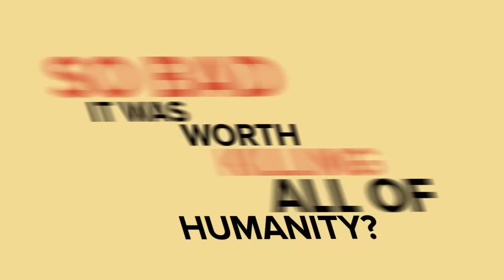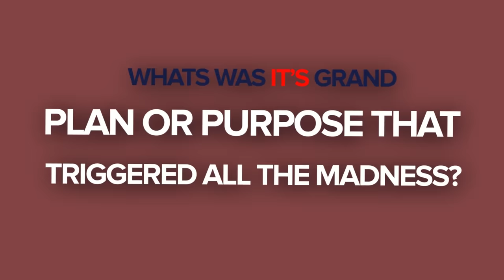SCP-5000 - The Epic Story Explained (SCP Animation)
SCP-5000 is a non-functional mechanical suit identified within its internal schematics as an 'Absolute Exclusion Harness' designed by the SCP Foundation.

SCP-5000 - The Suit (SCP Animation), SCP-5000 - Why? (SCP Animation), and SCP-5000 - The Suitcase (SCP Animation) animated scp videos are based on SCP 5000 story Why?

Original Authors:
"Why?" based upon “SCP-5000" written by Tanhony